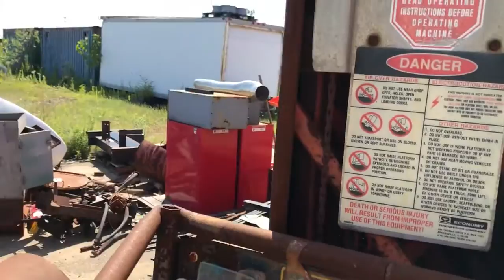Harvest Traveler Electric Lift For Sale In Cleveland Oh 216 267 2646